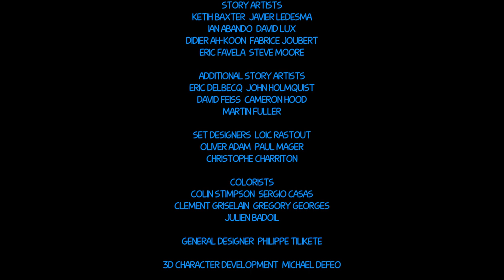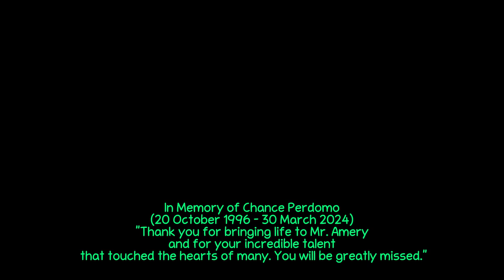Neon District: The Roblox Animated Movie: Travelling Times to the Death (2024) End Credits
The End Credits, The Others are Coming Soon.